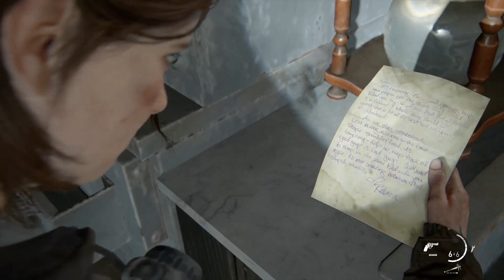The Last Of Us: Part 2 - Gameplay Walkthrough Part 8 - Survivor Difficulty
The Last of Us Part 2 is an action-adventure game developed by Naughty Dog and published by Sony Interactive Entertainment for the PlayStation 4.  Five years after their dangerous journey across the United States, Ellie and Joel have settled down in Jackson, Wyoming. Living amongst a thriving community of survivors has allowed them peace and stability, despite the constant threat of the infected and other, more desperate survivors. When a violent event disrupts that peace, Ellie embarks on a relentless journey to carry out justice and find closure. As she hunts those responsible one by one, she is confronted with the devastating physical and emotional repercussions of her actions. Set out on Ellie’s journey, taking her from the peaceful mountains and forests of Jackson to the lush, overgrown ruins of greater Seattle. Brought to life by the latest iteration of the Naughty Dog engine, the characters and world are more realistic and meticulously detailed than ever before. Feel her desperate struggle for survival through improved features such as high-intensity melee combat, fluid movement, and dynamic stealth. A broad variety of weapons, crafting items, skills, and upgrades allows you to personalize Ellie’s capabilities to your play style.